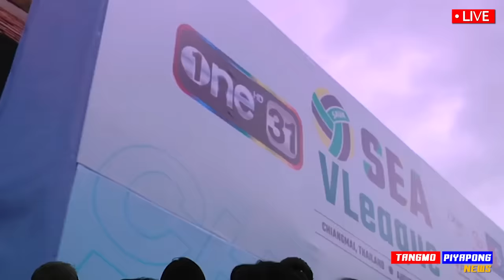ด่วน ฟ้อง “ตู้เย็น” หยุดโกง !! / ไม่พอใจ หลายทีม เก่งเกิน !! / สาวไทย จัดเต็ม ส่งชุดใหญ่